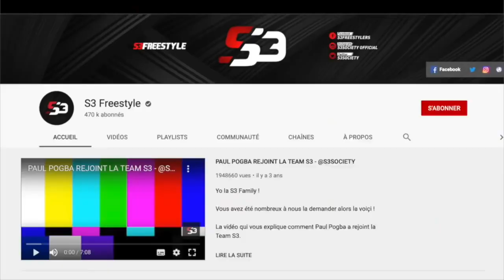LES FRANÇAIS SAVENT-ILS JOUER AU FOOT #2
Aujourd'hui , on est à TOULOUSE, pour voire si les français sont bons au foot...episode #2

Merci a HISTORYK FREESTYLE pour l'invitation!!!
et bientôt sur YOUTUBE...

Dites-nous dans les comentaires quel est le plus beau petit pont!!!